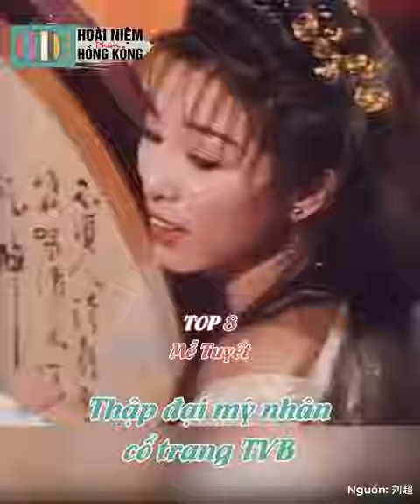Thập đại mỹ nhân cổ trang TVB ngày ấy: Ông Mỹ Linh - Lam Khiết Anh hồng nhan bạc phận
Trong giai đoạn hoàng kim, TVB đã mang đến cho khán giả rất nhiều tác phẩm kinh điển cùng những sao nữ sắc nước hương trời. Trong hàng trăm người đẹp từng hoạt động cho nhà đài, người ta đã chọn ra 10 mỹ nhân cổ trang nổi tiếng và thành công nhất. Cùng là tuyệt sắc giai nhân, nhưng cuộc đời họ lại trái ngược, người thì khổ vì quá đẹp, người lại nhờ ưu thế ngoại hình mà gả nhập hào môn gia tài bạc tỷ.